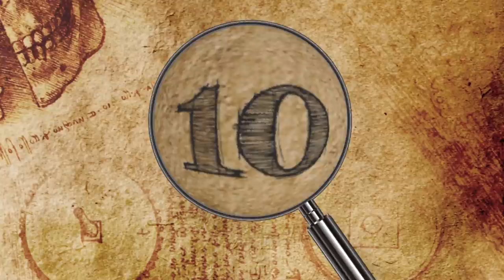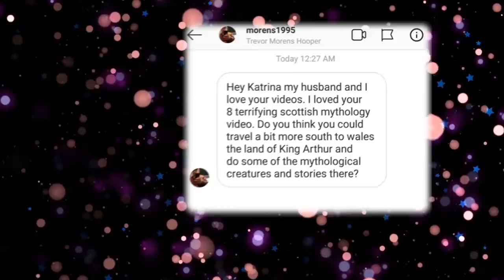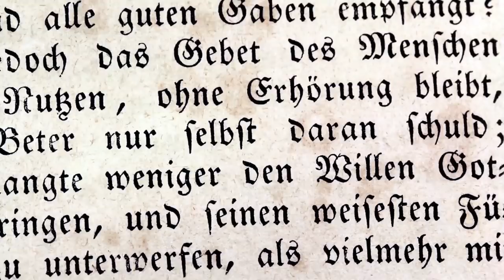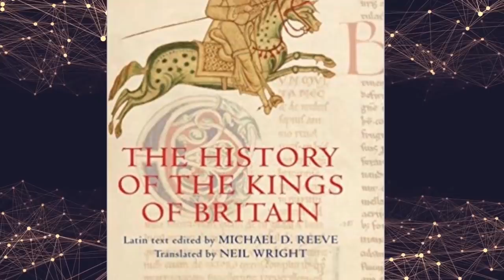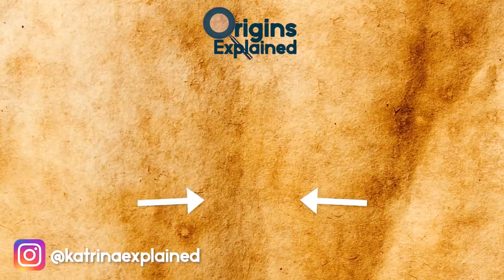10 SCARIEST Creatures From Welsh Mythology!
Hi, it’s Katrina! From homely old women who forewarn of impending doom to monsters that flood villages and mermaids who lure foolish men to their untimely ends, here are 10 creatures from Welsh mythology.

10. Llamhigyn Y Dwr
The Llamhigyn Y Dwr, known as the Water Leaper, is a malicious creature that dwells in swamps, ponds, rivers, and lakes. It resembles a gigantic, toad-like creature with bat wings in place of its forelegs and a serpent’s tail with a stinger at the end. The creature prefers to travel by jumping and gliding across the water with the help of its wings, ergo the name water leaper.

9. Adar Llwch Gwin
The Adar Llwch Gwin are large, magical birds similar to the legendary griffin, whose name derives from Welsh words meaning “dust” and “wine.” Or powdered wine,which might come from the color of the animal, or maybe, as they say, the condition of the story teller.

8. Tylwyth Teg
“Tylwyth Teg” is the most commonly-used Welsh term for the “fairy folk,” which are blonde, blue-eyed, human-like creatures who dwell primarily underground and in rivers and streams.

7. Coblynau
The Coblynau are one of the five types of Tylwyth Teg. These fairy of the mines are gnome-like creatures who guide miners to rich veins of ore in Wales and at Welsh settlements in North America by using a peculiar knocking sound. They dress in miniature mining uniforms and work tirelessly, but never complete their tasks.

6. Afanc
Also known as Addanc, the Afanc is a demonic lake monster variously described as resembling a crocodile, or dwarf-like creature, depending on the story. Some believe it’s the Welsh equivalent of the Scottish Loch Ness monster.

5. Gwyllgi
Also called the “Dog of Darkness” or “The Black Hound of Destiny,” the Gwyllgi is a huge, terrifying canine that appears as a black wolf or a mastiff, with bright red eyes, shaggy fur, and pungent breath.

4. Morgen
Morgens are eternally youthful, diabolical female water spirits who drown unsuspecting men by luring them into the water with their beauty or with visions of scenic underwater gardens containing crystal and gold buildings. People also blame Morgens for causing heavy flooding that destroys crops and villages.

3. Ceffyl Dŵr
Ceffyl Dŵr is a water horse and shapeshifter with flying abilities who inhabits various water bodies, including the seaside and mountain pools, while favoring waterfalls the most. Despite appearing solid, he can quickly dissipate into mist and can assume other forms, including a frog and, in some cases, a human.

2. Ddraig
Y Ddraig, or the Red Dragon, symbolizes all things Welsh and appears on the flag of Wales, which is rumored to be the world’s oldest flag representing a united country. It’s commonly depicted standing on one foot against a green and white background, although there are variations of the dragon’s image, as it’s a centuries-old symbol that has changed over time.

1. Cyhyraeth
The Cyhyraeth is similar to the Irish Banshee. It’s a ghastly spirit who is never seen, but is plenty heard, warning people of impending doom with an eerie, disembodied moan. This unbearable groaning is said to resemble the suffering of someone who’s tragically ill and repeats three times to caution others that a person will soon meet their end, with each cry successively growing weaker.